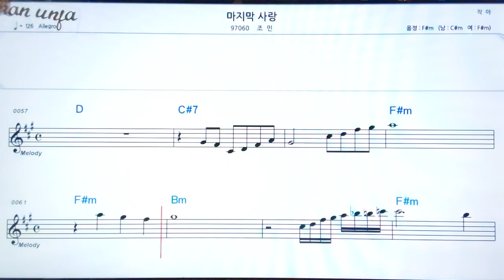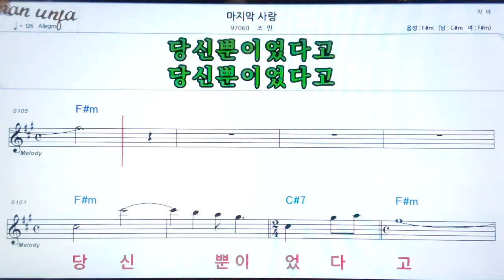마지막 사랑/조민👍악보, 기타 코드,가사,Karaoke*가라오케 반주